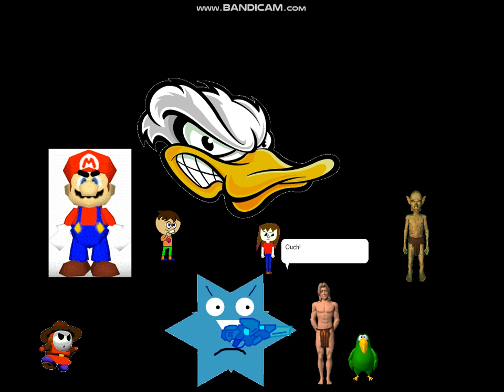Microsoft Agent: With Me - Part 7: The Final Showdown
The intensity continues, and Terence is destined to put an end to well, you know, do I even have to say it?

Credit to Tera15.